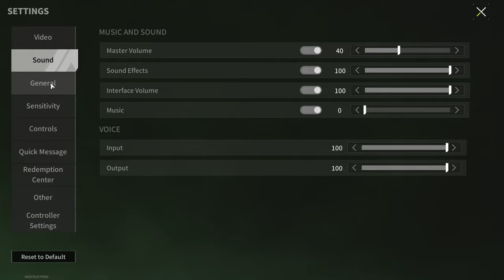P90 "Forbidden Fruit" - If You Try Once, You Won't Be Able To Stop - Lost Light